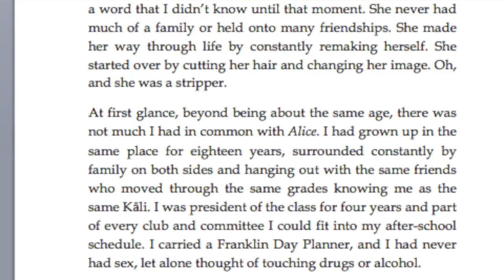The Compassionate Creativity Cross-Country Sharing Tour